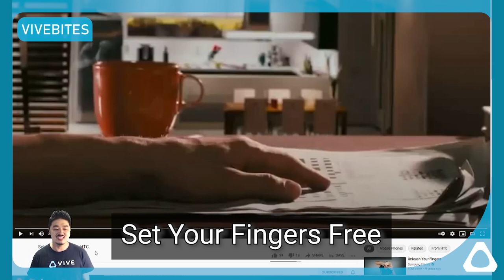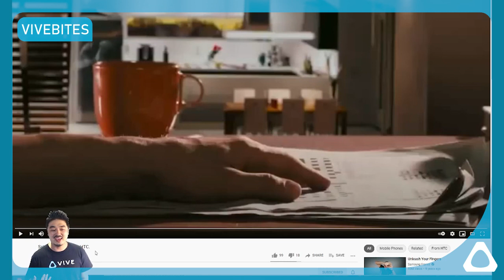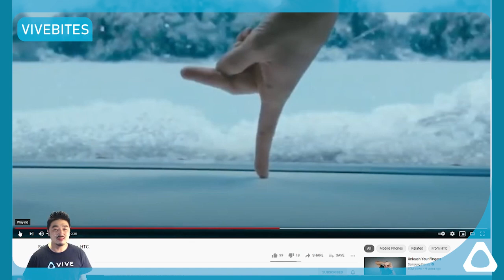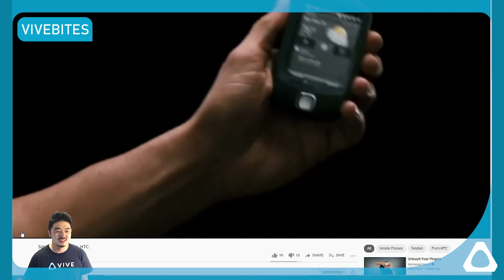VIVEBITES Nostalgia - HTC Set Your Fingers Free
VIVEBITES with HTC's Yu-kai Chou Yu-kai checks out the ages of HTC through old videos and ads with a nostalgic look. Yu-kai checks out HTC's commercial, "Set Your Fingers Free".